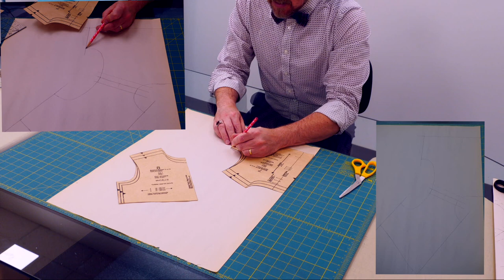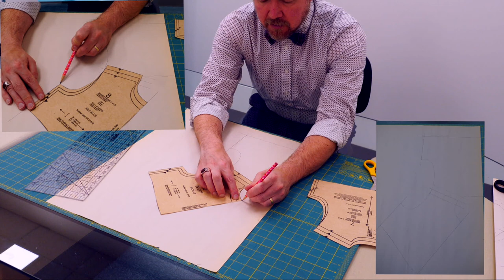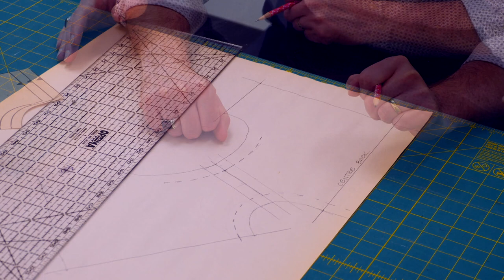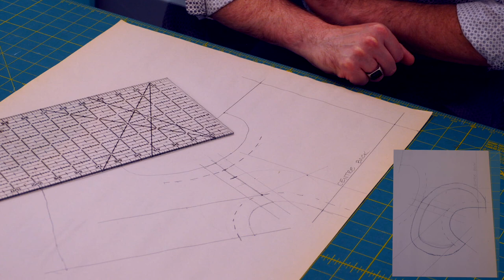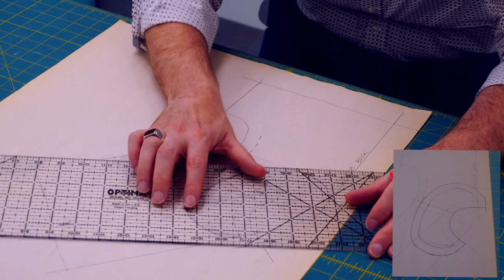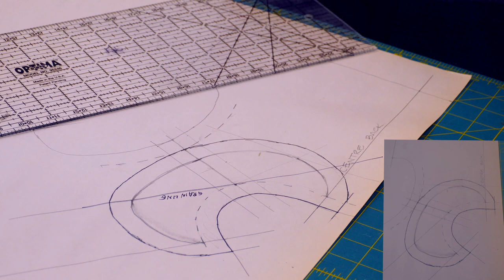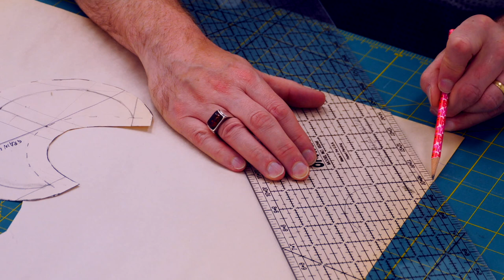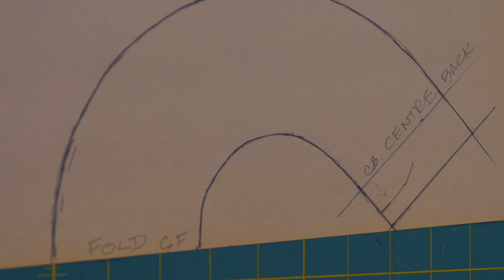Drafting, Sewing, and Designing ANY collar for any top!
Timestamps
1:15 Project Overview
2:18 Materials for project
4:53 First step for copying a pre-existing pattern
9:48 Drafting the Collar
10:43 Calculating the stitching line for the perfect collar fit *IMPORTANT*
11:43 Calculating seam allowance at the armhole to measure for collar's finished position
12:40 Deciding your collar position
13:37 Measuring the back length for collar
14:42 Finding Finishing Points for the front of the collar
15:25 THREE KEY points for collar
15:57 Drawing your Collar Shape
18:19 Adding seam allowance to the collar piece
20:54 Measuring and Marking the Grain line
21:35 Making the removable Collar Insert pattern pieces
24:37 Calculating the overlap for Snaps
25:32 Measuring the front of the Insert and the Cut Edge
28:04 Cutting out the Eyelet Fabric
30:30 Cutting out the Underlining and Under collar
31:53 Cutting the Interfacing
33:24 Cutting the fabric for the Under Collar and Insert
35:38 Ironing the interfacing
38:30 What is Underlining?
40:02 Basting the Underlining
41:23 Sewing the under collar to the eyelet
43:28 Grading and Trimming the seam allowance
47:57 Under stitching the collar
52:08 Basting the neck hole closed
52:56 If you're applying the collar directly to the neck edge, then you're done!
53:21 Finding the centre front of the collar
54:06 Finishing for the REMOVABLE collar
54:35 Marking the centre back and centre front
55:44 Lining up the collar and the insert
56:57 Basting the Neck Edge to the Insert
58:17 Pinning the Insert together *TRICKY*
1:02:00 Sewing the Inserts together
1:03:00 GREAT TIP! How to get a perfect corner turn
1:06:00 Trimming and Turning the collar Right Side out
1:09:00 Showing the Completed Project!

Let us know if you found this helpful and if you liked the video!

And Youtube Sound Library.